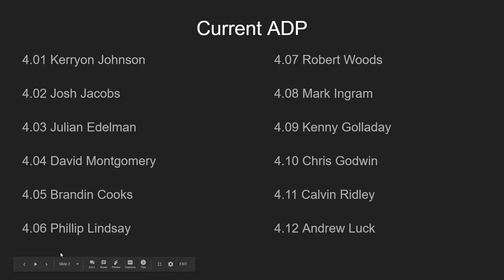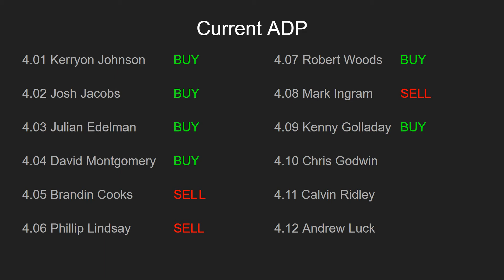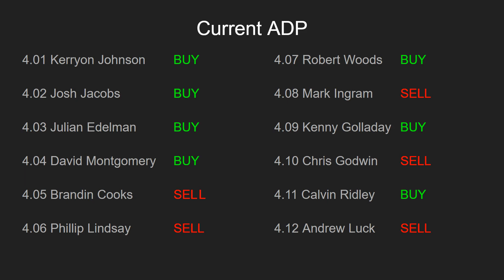2019 Fantasy Football Draft Strategy: Buy or Sell 4th Round ADP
2019 Fantasy Football Draft Strategy: Buy or Sell 4th Round ADP

In this video I talk about which players to buy and which players to sell in the 4th round of the 2019 fantasy football draft. This video is key to understanding the value of each player in each round of the draft.